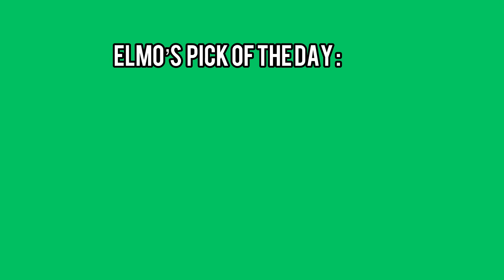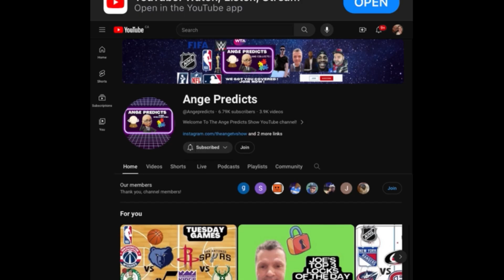Elmo’s TOP Parlay Pick of The Day! 08/06/24 RED HOT! 🔥